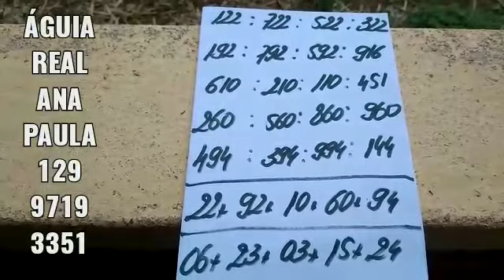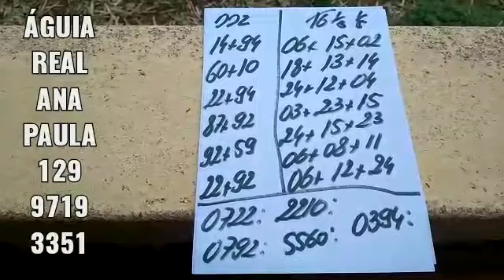PALPITES PARA A PTV PTN E CORUJA DO DIA 06/10/2022